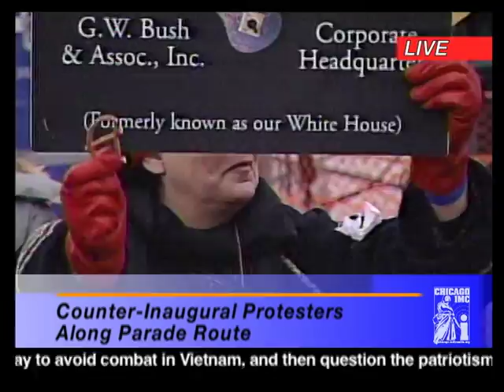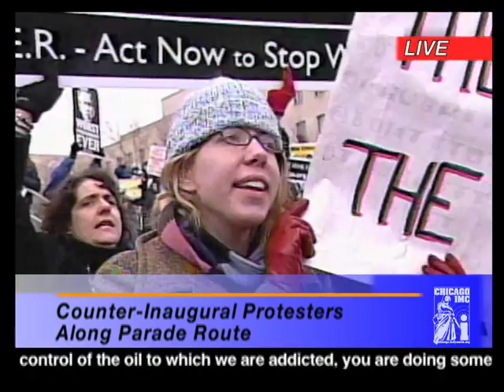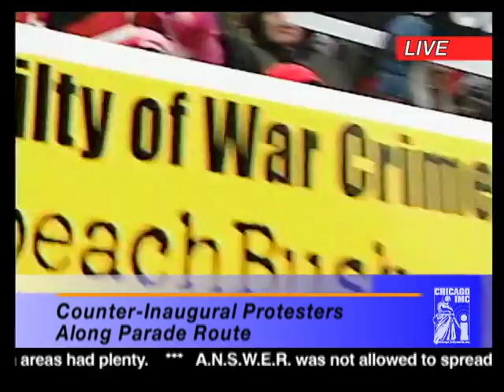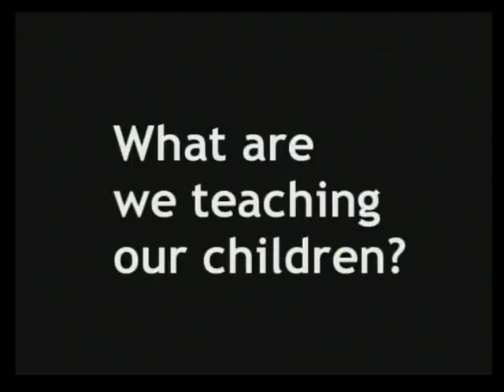Chicago Independent Television: Episode 8 (March 2005) - Inaugural Parody, Part 1 of 2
The first half of the eighth episode of Chicago Independent Television (March 2005), featuring Chicago Indymedia's coverage of the 2005 George W. Bush Inauguration protests in Washington DC and Chicago.